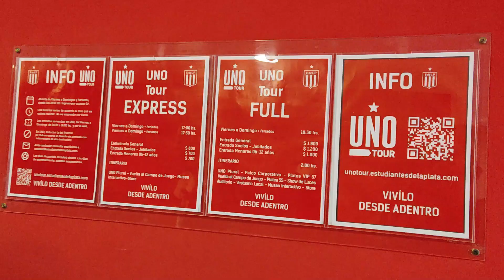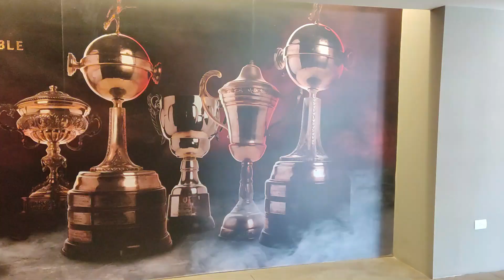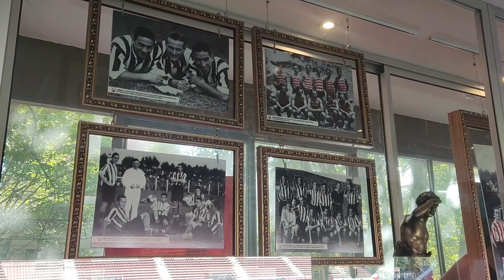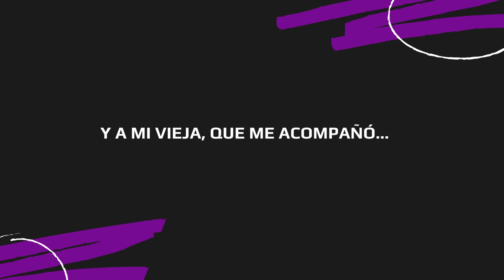¿El Sexto Grande? Así Es Estudiantes De La Plata | Ep. 6 De Club En Club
La aventura futbolera nos llevó a Ciudad de La Plata. Ahí conoceremos a uno de los equipos más tradicionales del país: Estudiantes.

Agradecimientos:

A Uno Tour, por el recorrido.
A mi vieja, que me acompañó...